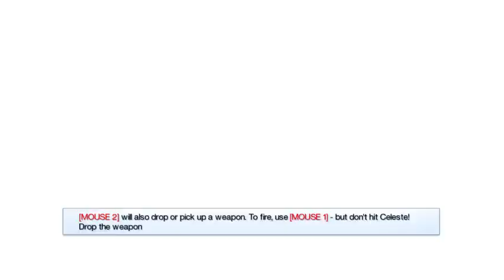Night Time Mod | Training Zone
Some Testing.